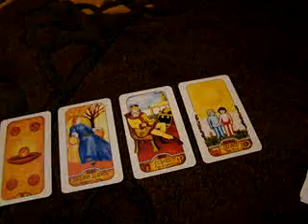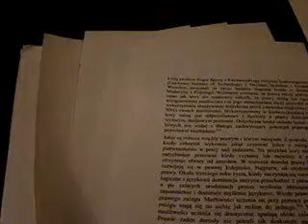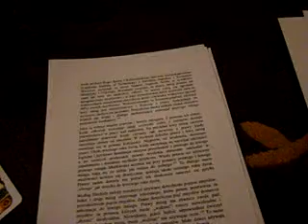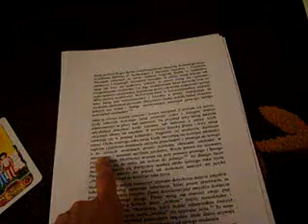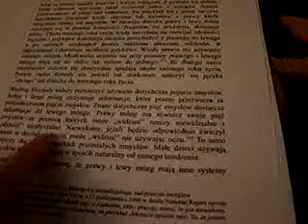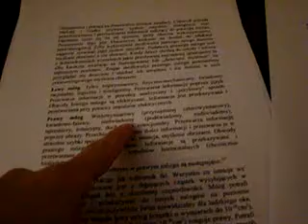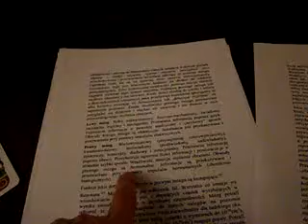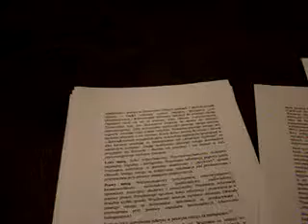Ćwiczenie prawej półkuli z dzieckiem - o co chodzi?